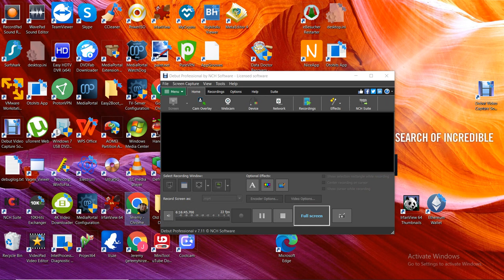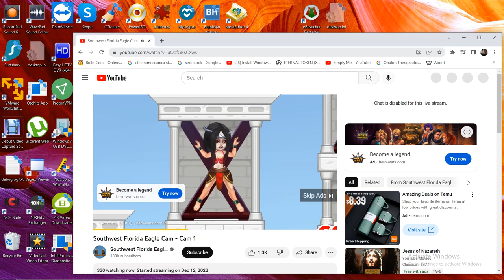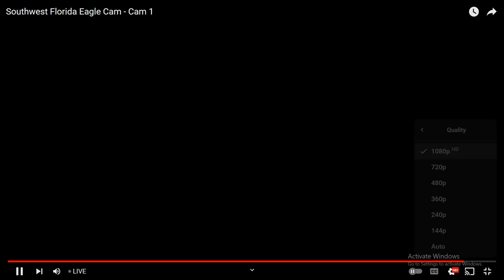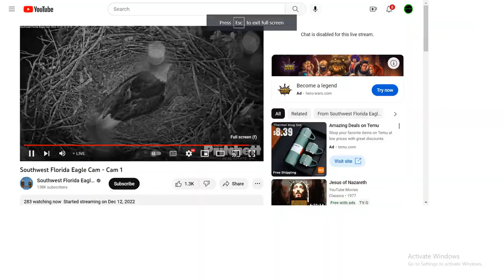SWFL Bald Eagles 12/20/2022 12:44